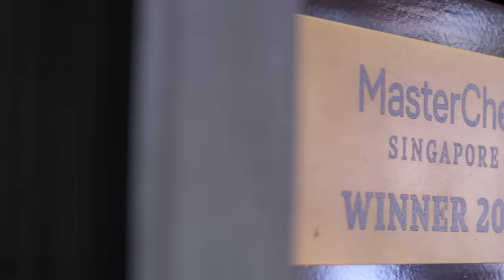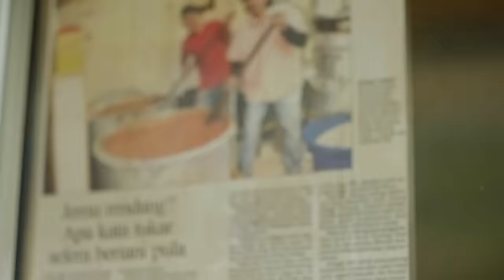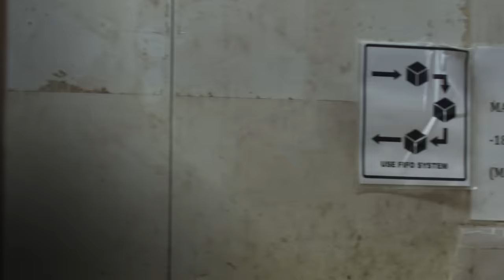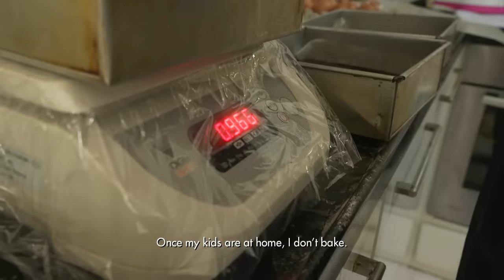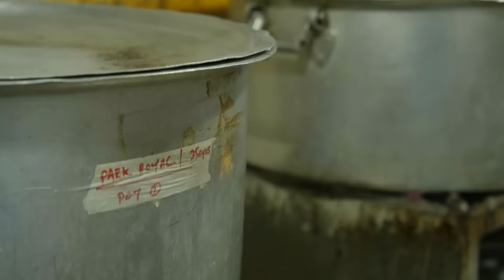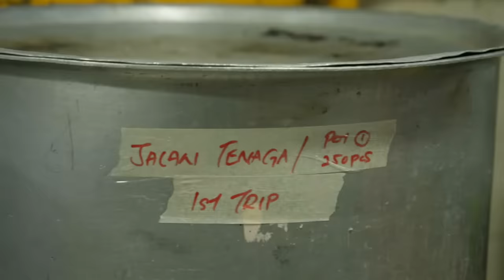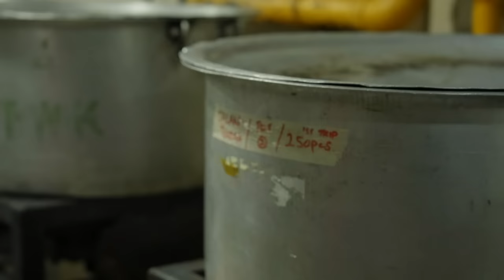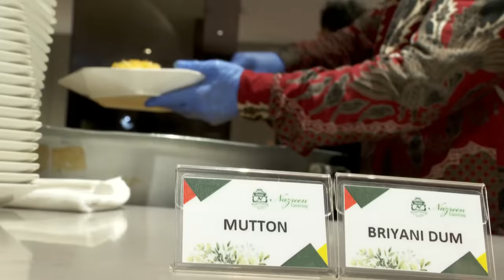Can This Masterchef Cook For Three Weddings In One Day? - Eat Up! | On The Red Dot | Full Episode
A Malay wedding traditionally includes a feast attended by about a thousand guests. But what does it take to feed all of them? In this episode of Eat Up, Masterchef Singapore winner Derek Cheong joins one of the oldest Malay wedding caterers to help cook for not just one, but three Malay weddings in a day. His journey takes him to a central kitchen where, despite the lack of refrigeration, food is prepared for 3,000 people. What tricks and techniques will he learn to put food out fresh and on time? And will a missing van meant to deliver food to one of the three wedding venues threaten to derail everything?

00:00 Introduction
02:00 How Malay weddings were catered in the past
05:20 Baking brownies for 3,000 people
11:35 Cooking frenzy begins
17:00 Transporting the food to three weddings
20:11 How does the food taste?